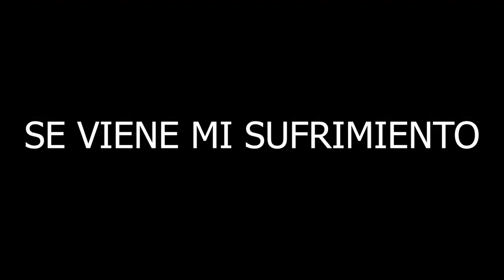¡UN VIAJE DE COLORES y DESAFIOS en PALETTE de Geometry Dash! | 100%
Un nivel muy colorido que parecía muy bonito pero después tardé en pasármelo y me enoje poco a poco. Pero que buen nivel

Comenta algo